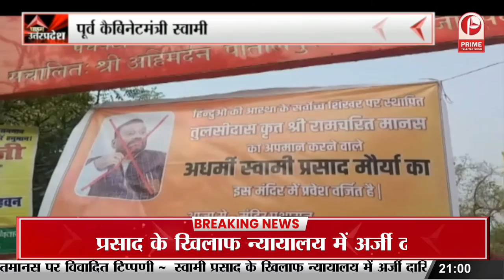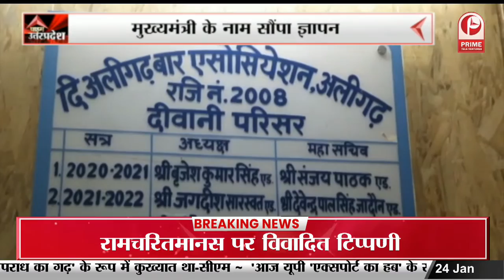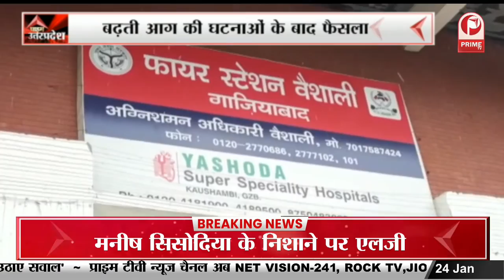Uttar Pradesh News : परमवीर चक्र योगेंद्र के नाम पर पड़ा द्वीप का नाम || Prime Tv